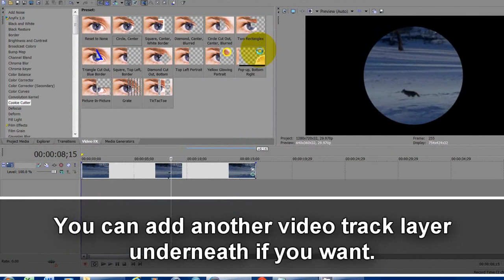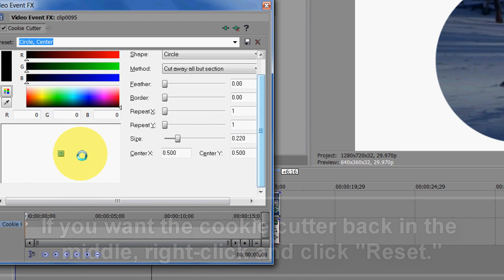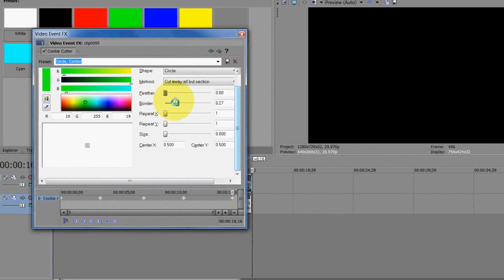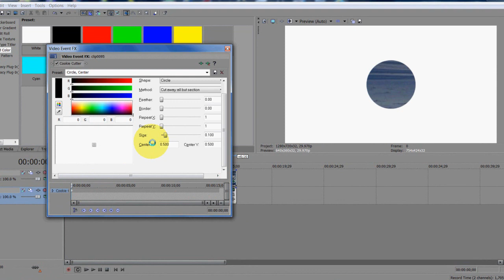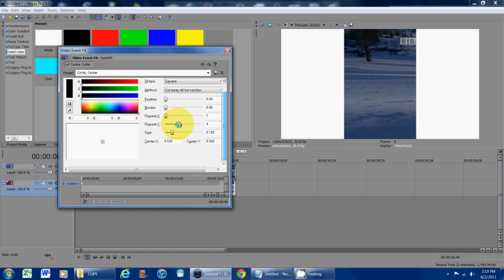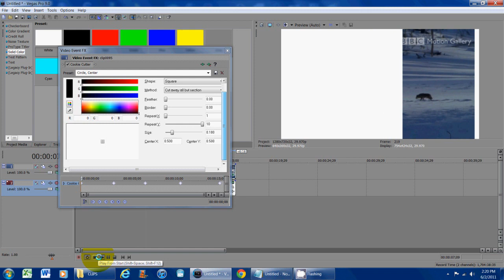Sony Vegas Cookie Cutter Tutorial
Just a tutorial that I made for my friend :) I thought I'd upload it on YouTube too, just in case anyone needs it.

It was a simple tutorial (and the first one I've ever made) so try not to be too harsh on me please XD
(I'm doing this on Sony Vegas Pro 9, if that matters at all)
Please give no attention to my cursor, I don't know why it recorded like that.

There will be more tutorials in the (perhaps near) future.
Songs are from Dreamwork's How To Train Your Dragon.